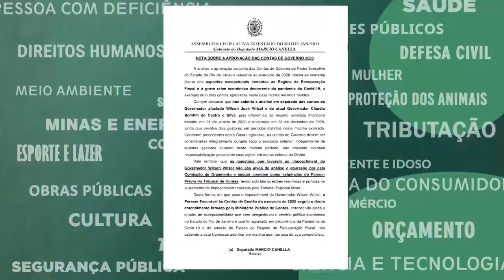Resumo Comissões - Comissão Orçamento - Contas do governo do estado e TCE